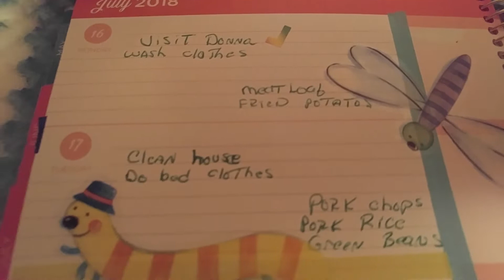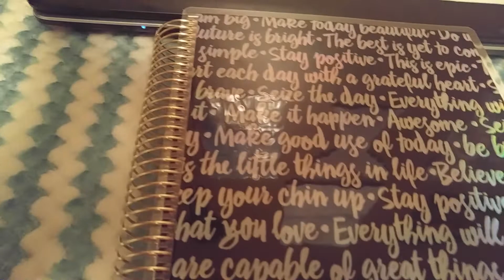Plan with me design Group, from 7/16 to 7/22. (1)